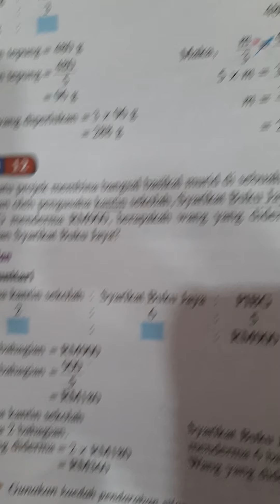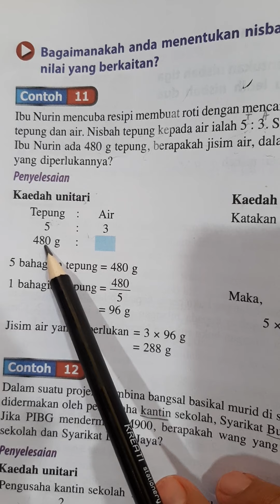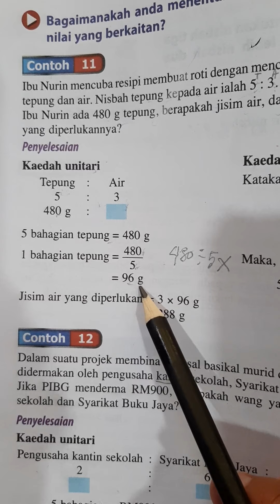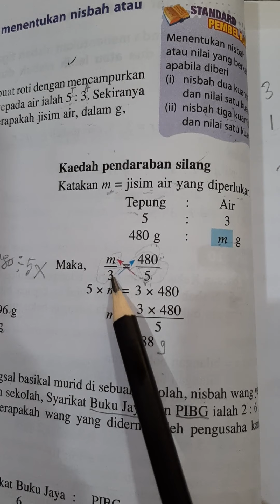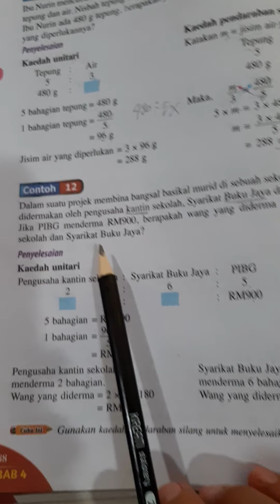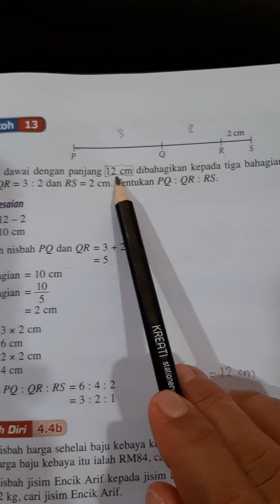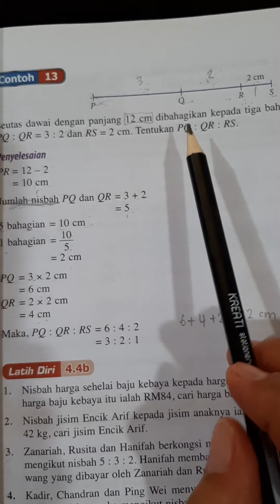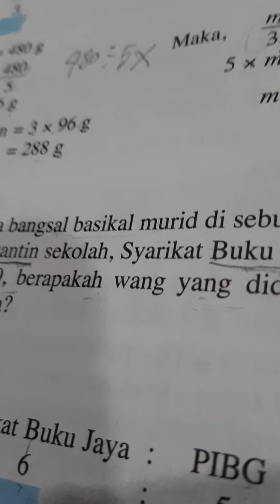29 April 2020